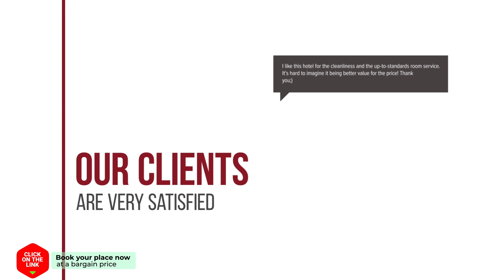I Talay Hana hotel review | Hotels in Ko Samed | Thailand Hotels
I Talay Hana hotel video review. Hotels in Ko Samed, asian 3 stars hotels.